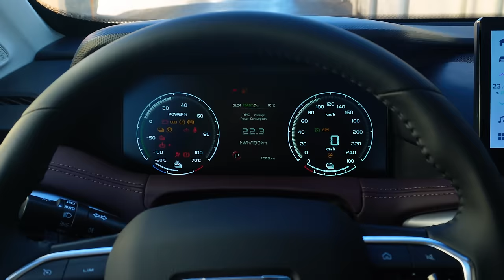Juicy Salmon Fried In A Frying Pan! A Delicious And Simple Recipe From Red Fish!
If you liked the video, then be sure to like it and write your comments! See you very soon!